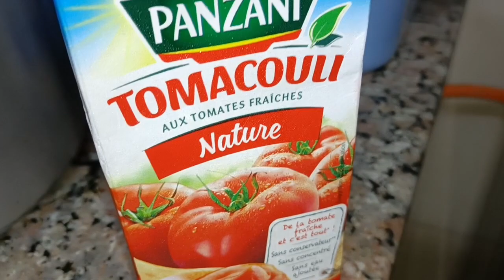Cooking Beef Mince with Beans